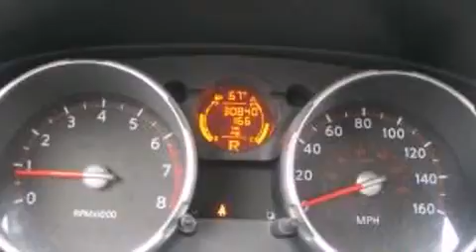2009 Nissan Rogue in Creve Coeur, MO 63141-6718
Plaza BMW
11858 Olive Blvd
in Creve Coeur, MO 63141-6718

Take command of the road in the 2009 Nissan Rogue. Smooth gearshifts are achieved thanks to the 2.5 liter 4 cylinder engine, and all wheel drive keeps this model firmly attached to the road surface. This model accommodates 5 passengers comfortably, and provides features such as: 1-touch window functionality, a tachometer, variably intermittent wipers, air conditioning, tilt steering wheel, power door mirrors, and a split folding rear seat. You and your passengers will enjoy the stereo system, which includes a CD player with AM/FM radio, and 4 speakers, providing excellent sound throughout the cabin. Nissan ensures the safety and security of its passengers with equipment such as: dual front impact airbags, front SIDE impact airbags, traction control, brake assist, anti-whiplash front head restraints, a panic alarm, and 4 wheel disc brakes with ABS. For added security, dynamic Stability Control supplements the drivetrain. A Carfax history report provides you peace of mind by detailing information related to past owners and service records. Our team is professional, and we offer a no-pressure environment. We'd be happy to answer any questions that you may have. We are here to help you.